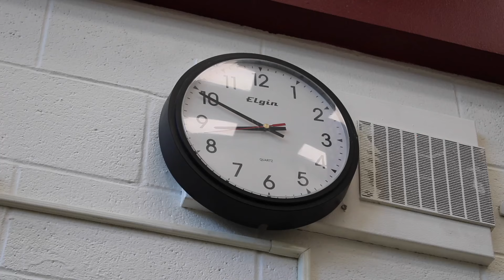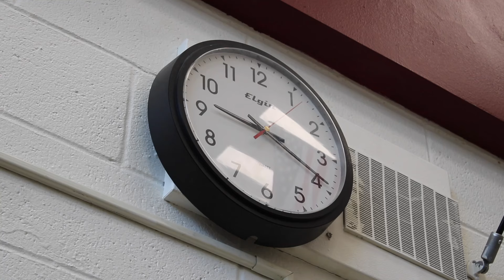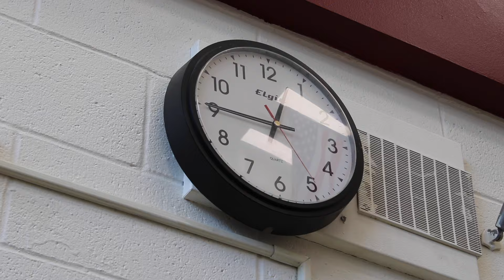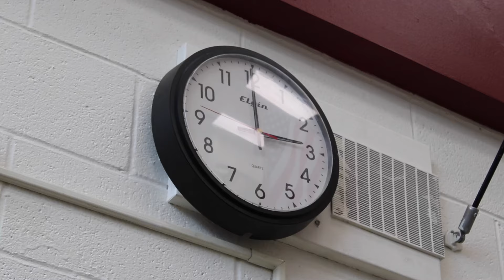The Breakfast Club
Episode #250 in Owlwitness News History
Starring...
Keira Kaminskas
Grace Larson
Caroline Sheridan
Olivia Jobst
Michael DeMar